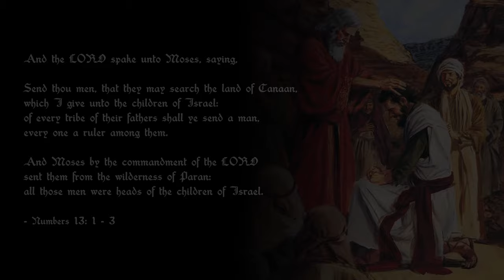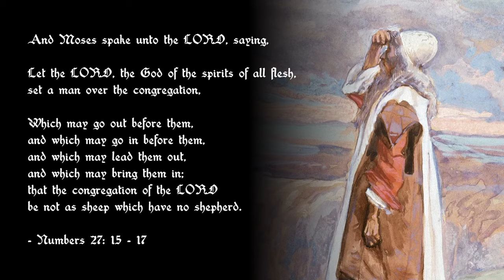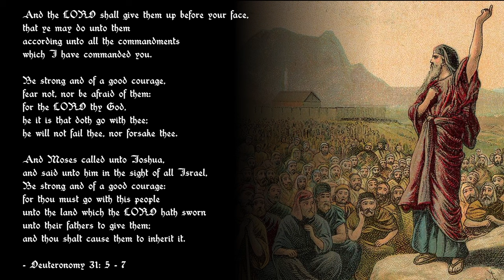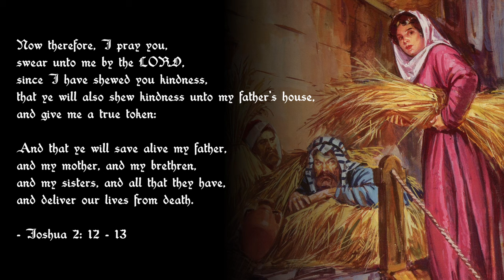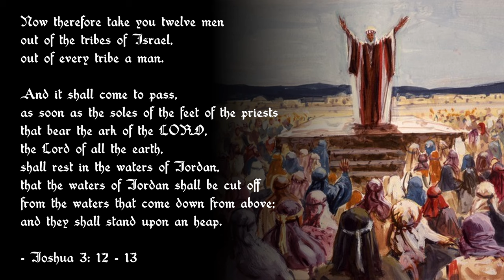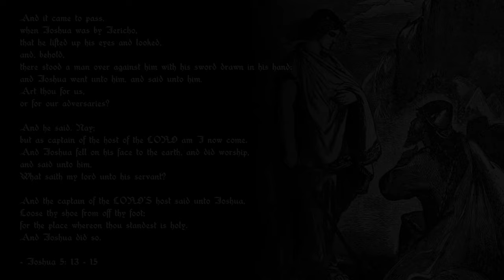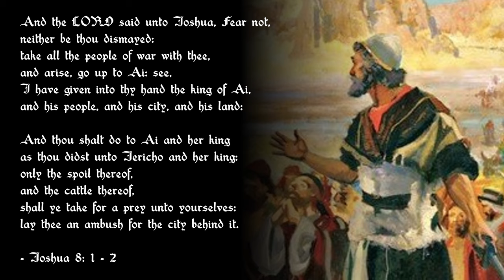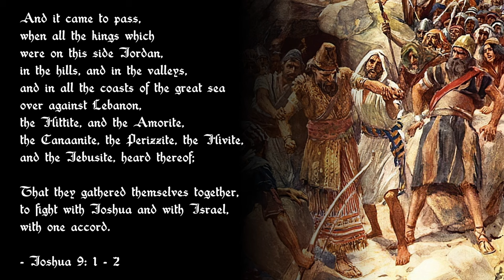Nephilim, Biblical Angels, and the Book of Joshua - Christian Lore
Joshua (/ˈdʒɒʃuə/) also known as Yehoshua (Hebrew: יְהוֹשֻׁעַ‎ Yəhōšuaʿ, Tiberian: Yŏhōšuaʿ, lit. 'Yahweh is salvation') or Josue, functioned as Moses' assistant in the books of Exodus and Numbers, and later succeeded Moses as leader of the Israelite tribes in the Book of Joshua of the Hebrew Bible. His name was Hoshea (הוֹשֵׁעַ‎ Hōšēaʿ, lit. 'Save') the son of Nun, of the tribe of Ephraim, but Moses called him "Yehoshua" (translated as "Joshua" in English), the name by which he is commonly known in English. According to the Bible, he was born in Egypt prior to the Exodus.

The Bible (from Koine Greek τὰ βιβλία, tà biblía, 'the books') is a collection of religious texts or scriptures that are held to be sacred in Christianity, Judaism, Samaritanism, Islam, and many other religions. The Bible is an anthology—a compilation of texts of a variety of forms—originally written in Hebrew, Aramaic, and Koine Greek. These texts include instructions, stories, poetry, and prophecies, among other genres. The collection of materials that are accepted as part of the Bible by a particular religious tradition or community is called a biblical canon. Believers in the Bible generally consider it to be a product of divine inspiration, but the way they understand what that means and interpret the text can vary.

The Book of Joshua (Hebrew: סֵפֶר יְהוֹשֻׁעַ‎ Sefer Yəhōšūaʿ, Tiberian: Sēp̄er Yəhōšūaʿ) is the sixth book in the Hebrew Bible and the Christian Old Testament, and is the first book of the Deuteronomistic history, the story of Israel from the conquest of Canaan to the Babylonian exile. It tells of the campaigns of the Israelites in central, southern and northern Canaan, the destruction of their enemies, and the division of the land among the Twelve Tribes, framed by two set-piece speeches, the first by God commanding the conquest of the land, and, at the end, the second by Joshua warning of the need for faithful observance of the Law (torah) revealed to Moses.

The Nephilim (/ˈnɛfɪˌlɪm/; Hebrew: נְפִילִים Nəfīlīm) are mysterious beings or people in the Hebrew Bible who are described as being large and strong. The word Nephilim is loosely translated as giants in most translations of the Hebrew Bible, but left untranslated in others. Some Jewish explanations interpret them as hybrid sons of fallen angels (demigods).

The main reference to them is in Genesis 6:1–4, but the passage is ambiguous and the identity of the Nephilim is disputed. According to the Book of Numbers 13:33, a report from ten of the Twelve Spies was given of them inhabiting Canaan at the time of the Israelite conquest of Canaan.

Research Links -